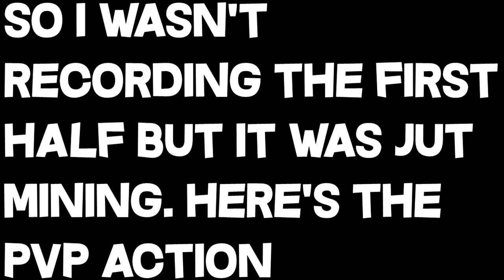We Won in Randomizer UHC